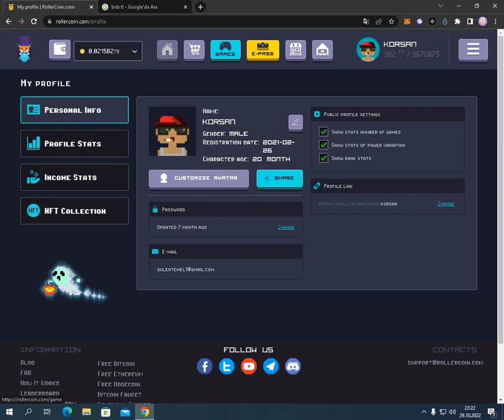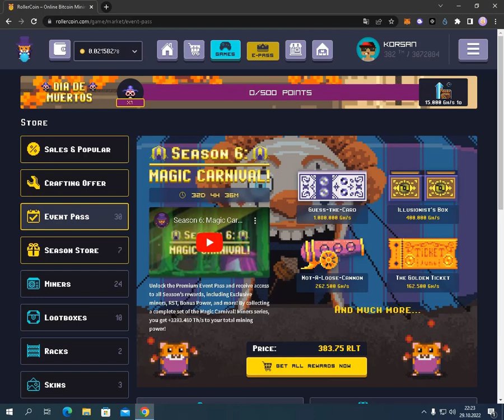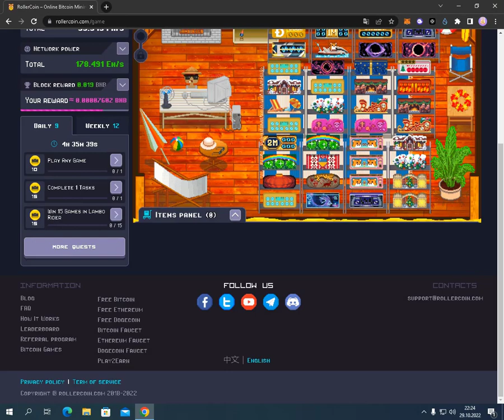ROLLERCOİN HALLOWEEN ÖZEL ÇEKİLİŞ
Merhaba arkadaşlar rollercoin sistemi 4 yıldır sorunsuz çalışmaktadır ve ödemelerimizi düzenli almaktayız sizde hemen kayıt olarak isterseniz oyun oynayarak isterseniz yatırım yaparak gelir elde edebilirsiniz sizde hemen kazanmaya başlamak için kaydınızı oluşturup etkinliklere katılabilirsiniz.
Ayrıca rollercoin çekiliş ve etkinliklerinden haberdar olabilmek için takipte kalmayı unutmaın.

Kripto borsanız veya cüzdanız yoksa buradan en güvenilir borsaya kayıt olabilirsiniz.
oyun oyna para kazan ödeme kanıtlı.